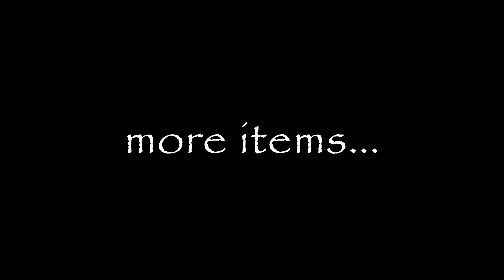Warden Tag 2 Official Trailer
Its bigger, better, more exciting. and its BACK!!! Warden Tag 2 is HERE!